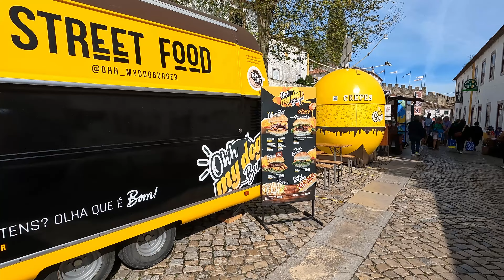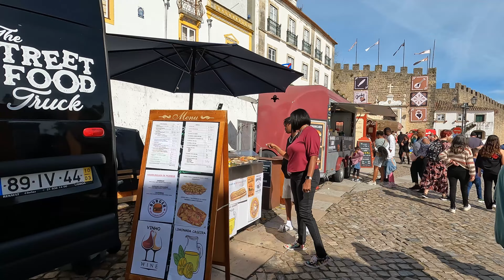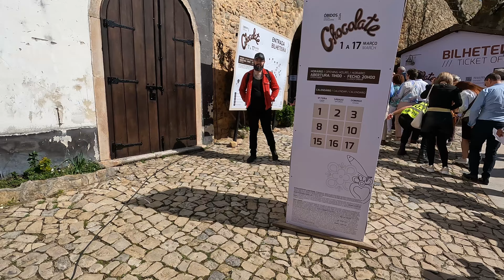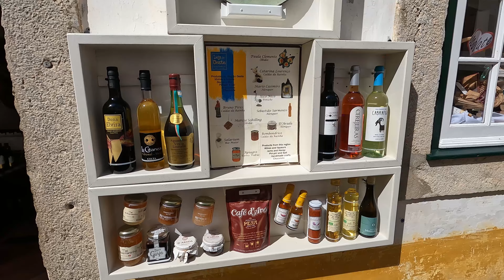The sweetest Adventure at Obidos Portugal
Obidos
When 13th-century Portuguese Queen Isabel passed through Obidos and marveled at its beauty, her husband King Denis I simply gave it to her. For centuries after, the kings of Portugal followed suit, presenting the picturesque little town to their queens as a wedding gift. With its white buildings shining as brightly now as then, the walled city of Obidos is very popular with tourists, its hillside location offering amazing views of the Estremadura area. The medieval castle is a main attraction.